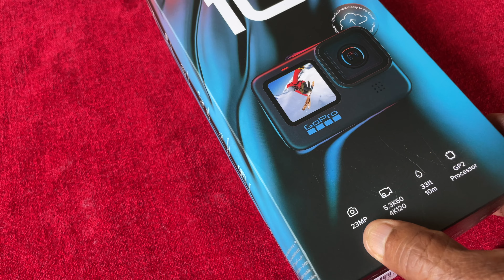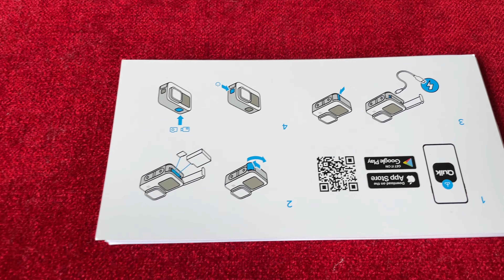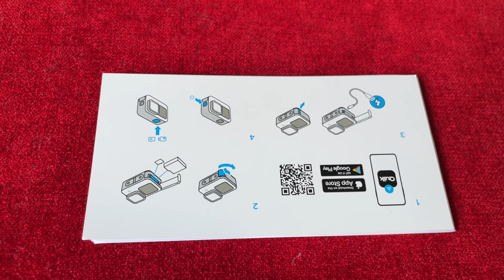GoPro Hero 10 Black Bundle Unboxing and Review Malayalam | Worth in 2023?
The GoPro Hero 10 Black Bundle pack is an exceptional offering for adventure enthusiasts and content creators alike, is it worth buying this camera in 2023? Packed with cutting-edge technology and a host of exciting features, this bundle provides everything you need to capture your wildest moments in stunning detail. The Hero 10 Black camera itself boasts an impressive 23.6-megapixel sensor, enabling you to capture high-resolution photos and videos with remarkable clarity. Its advanced HyperSmooth 4.0 stabilization ensures buttery-smooth footage even in the most demanding conditions. The bundle includes a wide range of accessories such as a versatile mount kit, spare batteries, and a convenient carrying case, allowing you to unleash your creativity and explore the world without limits. With the GoPro Hero 10 Black Bundle pack, you can elevate your storytelling and share your adventures like never before.

വീഡിയോ കണ്ടിട്ടു ചാനൽ സബ്സ്ക്രൈബ് ചെയ്യണം, നിങ്ങളുടെ അഭിപ്രായങ്ങൾ കമന്റ് ബോക്സിൽ രേഖപ്പെടുത്തുക.